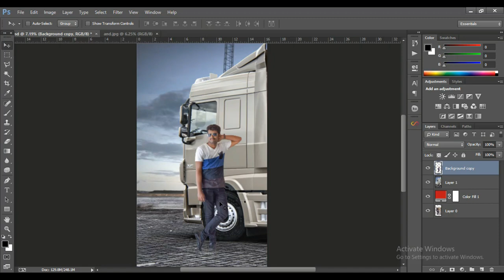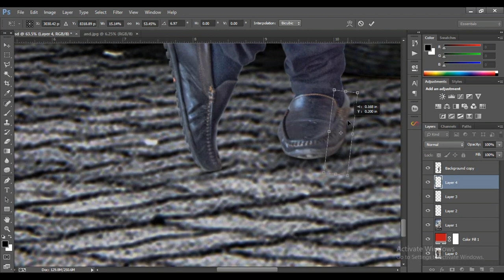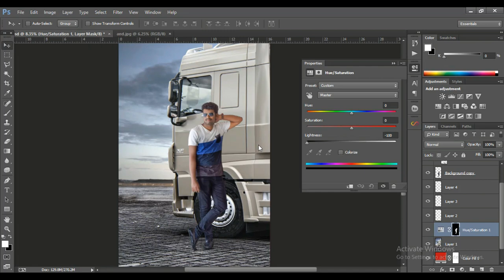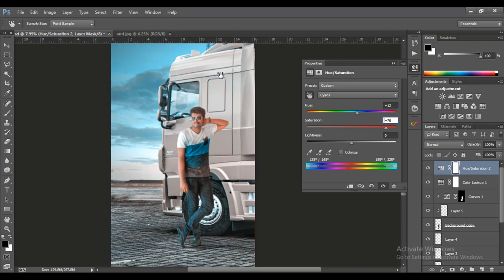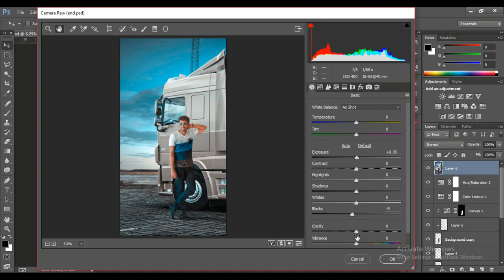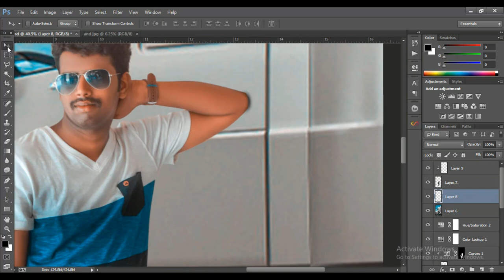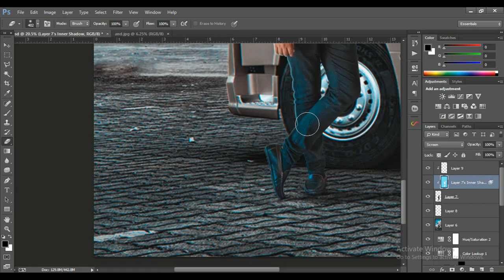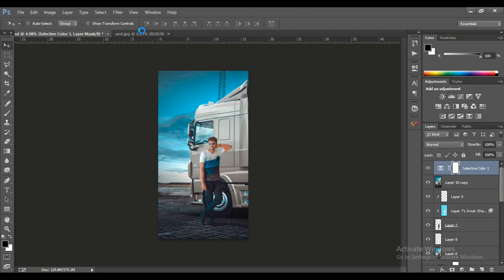Photoshop editing 2018 | LF Creation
Design By Shibu Majumder